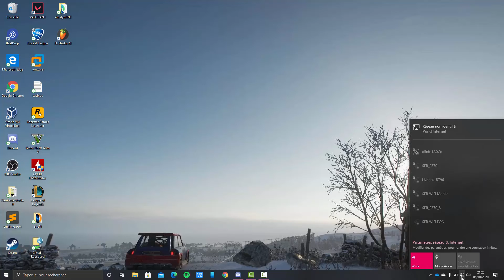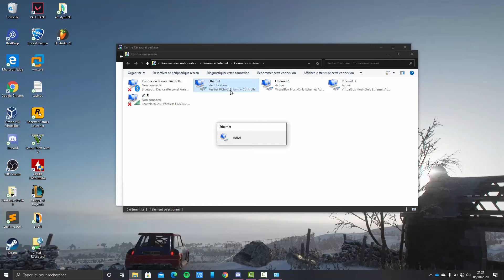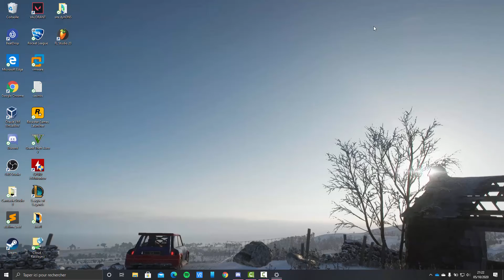REGLER PROBLEMES DE CONNEXION WINDOWS 10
N'hésite pas à me suivre sur ces réseaux!!